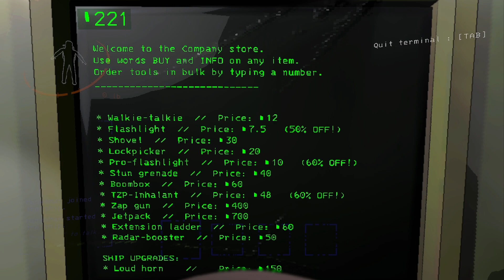"Lethal Company" is The Most Fun Game I've Played in 2023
This is by far the best game I have played in 2023. It is very refreshing to play a game like this, very unique compared to most games that have been coming out for the past like 5 years. Overall, I am super impressed with this game and I intend on making another video on it soon!